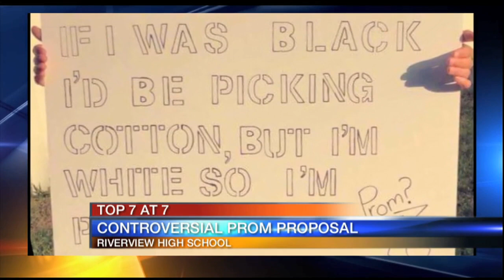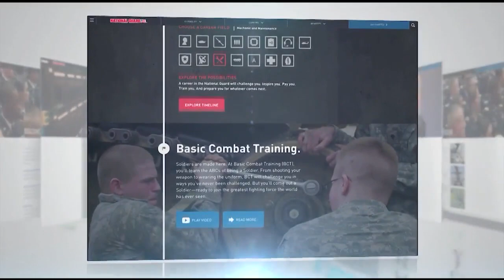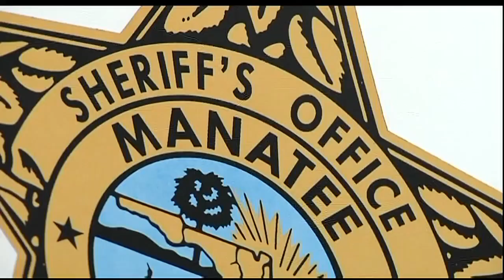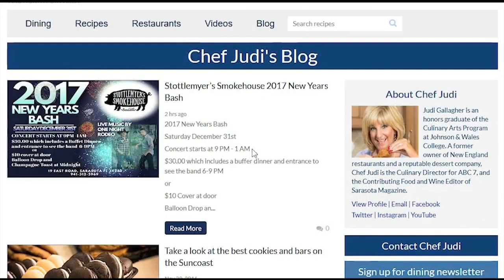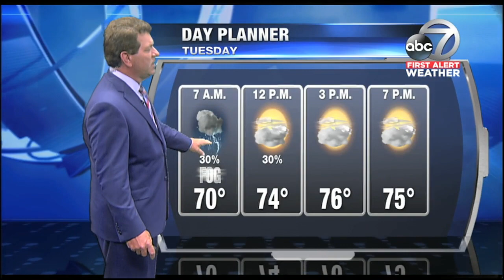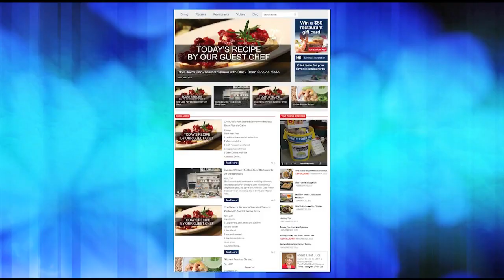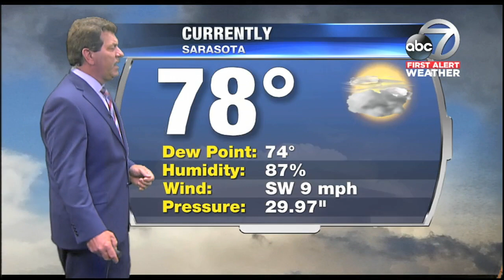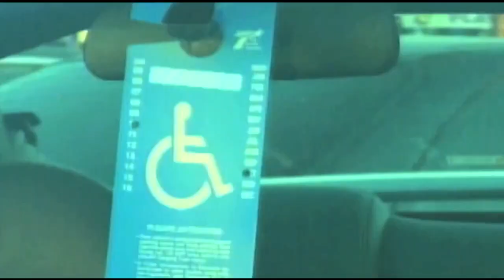Video: ABC7 News at 7pm - April 23, 2018